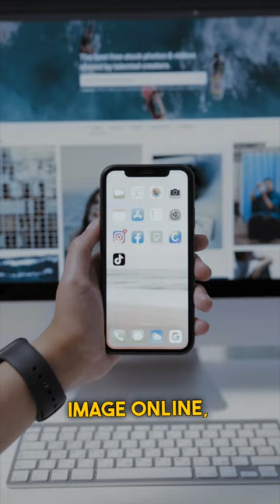Can an artist sue you for using their art?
Matte Screen Protectors

Bellemond:
- Bellemond 12.9 inch
- Bellemond 11 inch
- Bellemond 10.9 inch
- Bellemond 10.5 inch

Tech Armor:
- Tech Armor 12.9 inch
- Tech Armor 11 inch
Paperlike:
- Paperlike 12.9 inch
- Paperlike 11 inch

iPad Pros:
M1 iPad pro 12.9
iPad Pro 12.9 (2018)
Apple Pencil:
2nd generation
1st generation
Articka
Tablet glove

Sony Camera
iPhone Tripod
Audio Mic